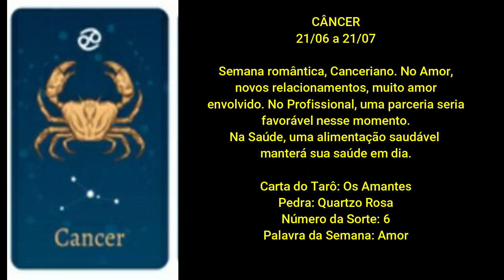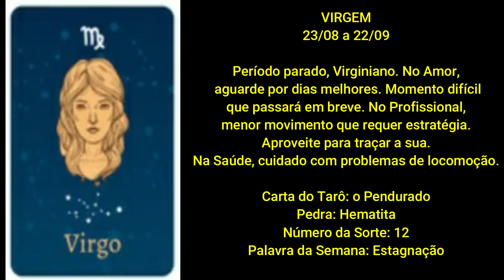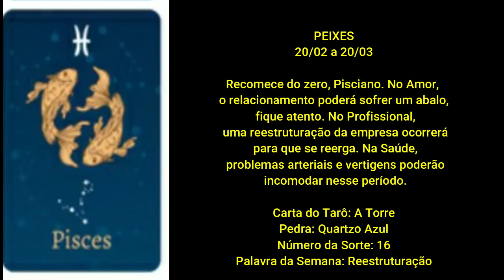TVi HORÓSCOPO SEMANAL 20 a 26 março